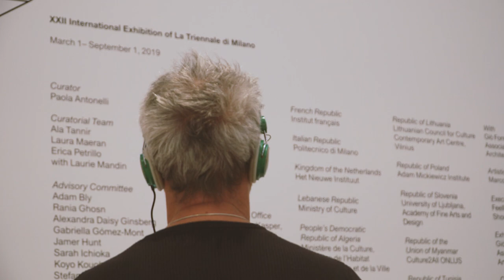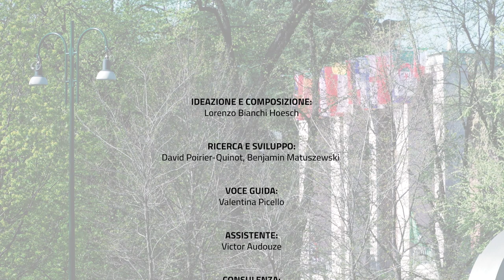Square Milano - Lorenzo Bianchi Hoesch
Square is an interactive installation created by Lorenzo Bianchi Hoesch .
This version was conceived for Milano, for the festival FOG, inside the Triennale Museum, as an augmented tour of the XXII international exposition named : Broken Nature.

The sound walk leads the visitor across the place, following the steps of a women who tells her story in a succession of sound scenes associated to particular spots of the environment. The installation explores the impact of realistic and congruent augmented soundscapes upon spectators immersion, and how it can be used to blend fiction and reality.

Square’s soundscapes  change the way we interpret reality, giving you a kind of cinematographic experience. Like an invisible presence, it "square stays there, waiting for people who wants to experience this contemplative and innovative way to watch the world.

Concept , composition and realisation: Lorenzo Bianchi Hoesch
Research and development : David Poirier-Quinot, Benjamin Matuszewski
Lead voice: Valentina Picello
Assistant: Victor Audouze
Consultant : Arianna Bianchi
Video making Matteo Ninni

In collaboration with: David Poirier-Quinot, Olivier Warusfel (Espaces acoustiques et cognitifs, IRCAM-STMS), Norbert Schnell,Frederic Bevilacqua, Benjamin Matuszewski (Interaction son musique mouvement, IRCAM-STMS), Scientific consultants IRCAM
In the frame of  'Artistic Research Residency di IRCAM'
Production: IRCAM-Centre Pompidou, Ornithology Productions. Le tecnologie web interattive utilizzate in questo progetto sono state sviluppate durante il progetto CoSiMa (Collaborative Situated Media) sostenuto dall’Agence nationale de la recherche (ANR) e coordinato dall’IRCAM-Centre Pompidou

Coproduction: FOG Triennale Milano Performing Arts

Produttore esecutivo: PLATÔ

With the help of: Maria Vittoria Capitanucci, Giovanni Muzio, Laura Maeran, Erica Petrillo, Tommaso Tofanetti, Benno Steinegger, Deborah Lopatin, Szuwha Wu, Amir Elsaffar

Installation presented in the Milano Art Week